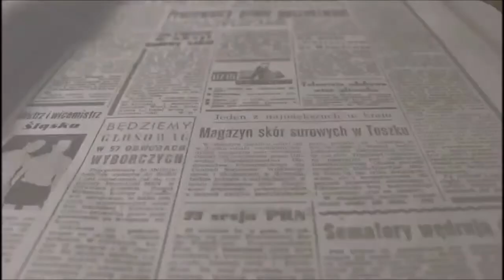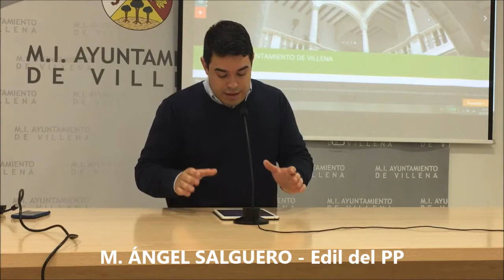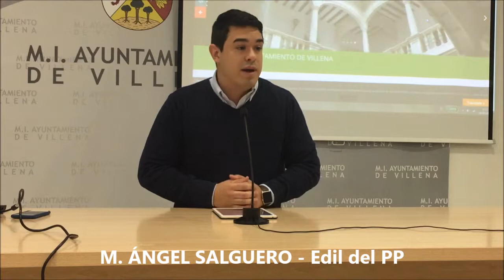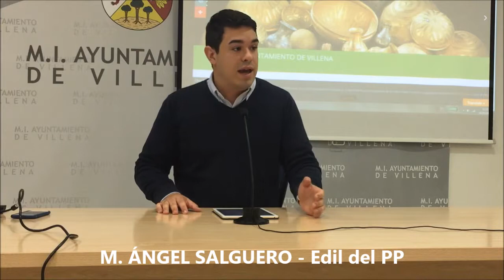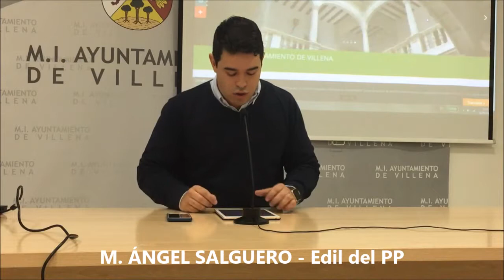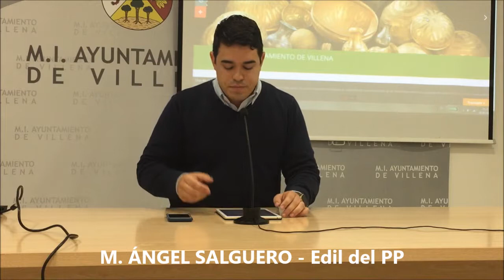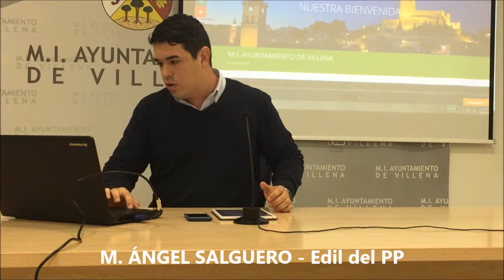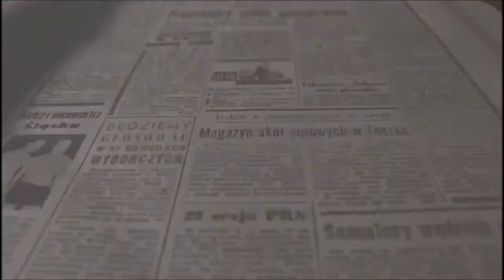PP Actualidad Política